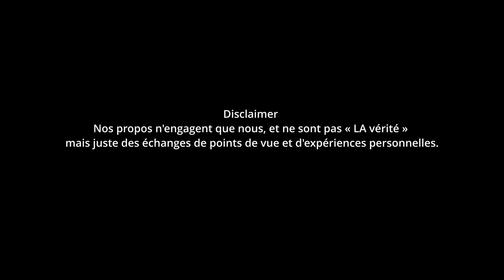Ciné Story Time - scènes d'action / Amitié dans le cinéma/ Anecdotes 🎥 La troisième 🎬 - avec FKY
Ciné Story Time c'est quoi ?
C'est une émission ou Alex Boston reçoit des invités
(issus du milieu de l'audiovisuel ) pour parler d'anecdotes, partage de points de vue sur le cinéma d'aujourd'hui et surtout un max de délires autour de ces thématiques

Invité : Franky Thiant  @fkyproduction